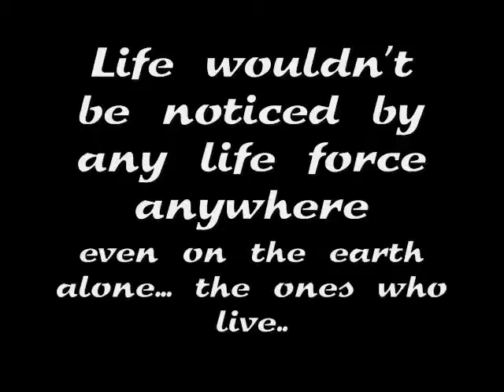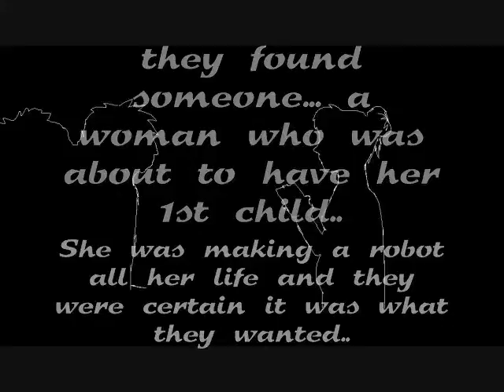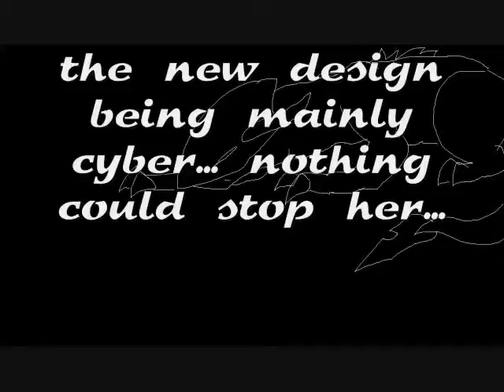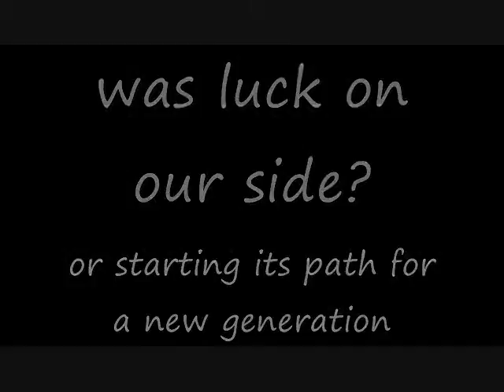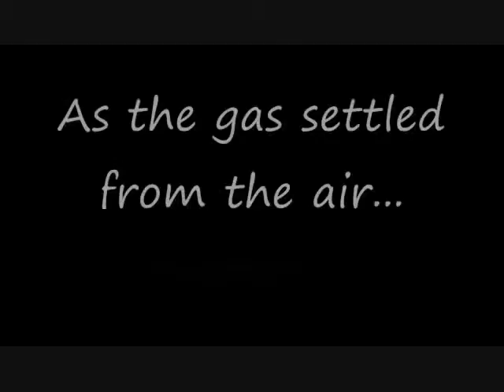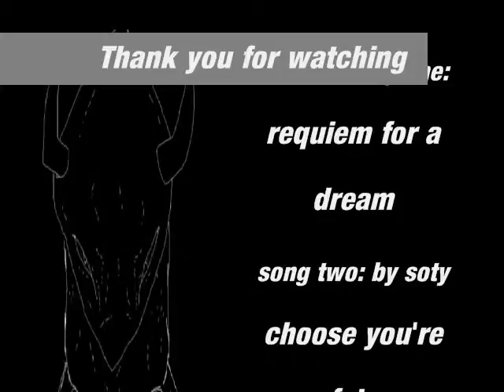Carven - Plot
LOL ok SOO u better WATCH THIS BE FOR READING THE COMIC! DX
now that i FINNALY got this crap up! IM ALMOST FREE XD!! 8D theres so much to go up ! SO MUCH! and utube wasn't  leting me upload! DX